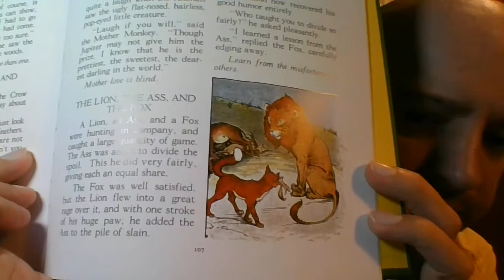The Lion, the Ass, and the Fox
"Aesop's Favorite Fables"